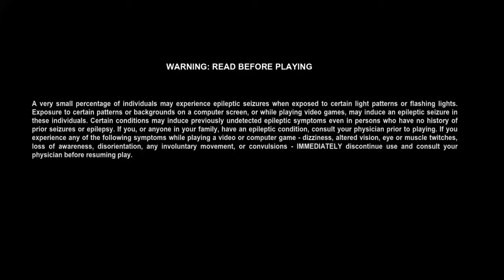South Park: The Stick of Truth - 100% - Part 1